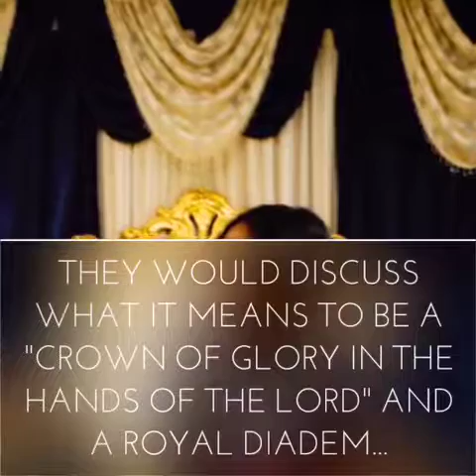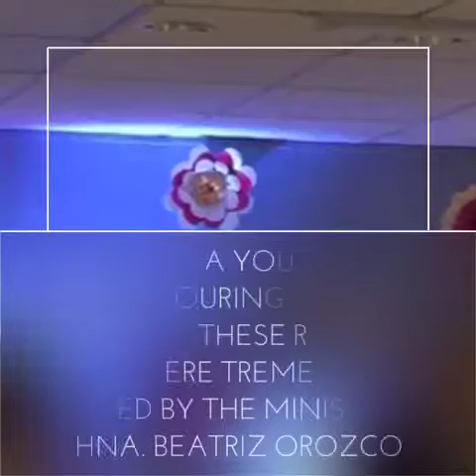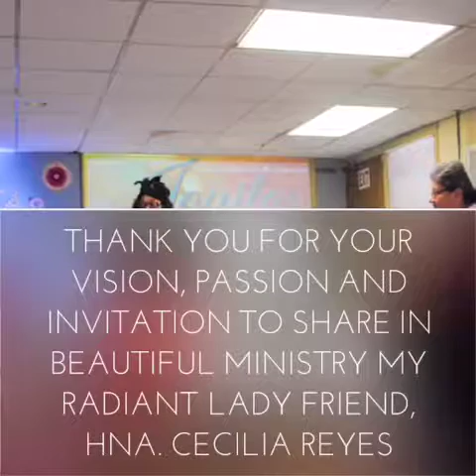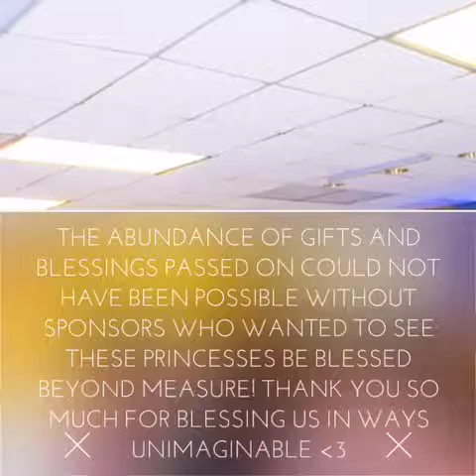Joyitas 2016 Recap Video